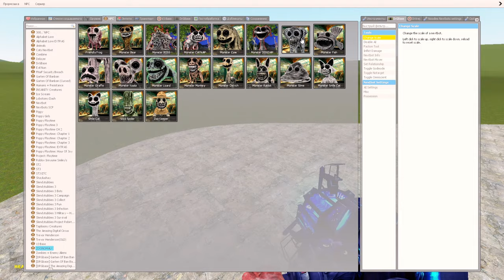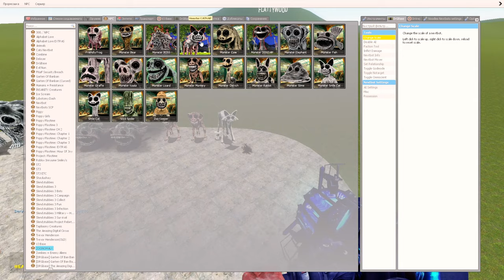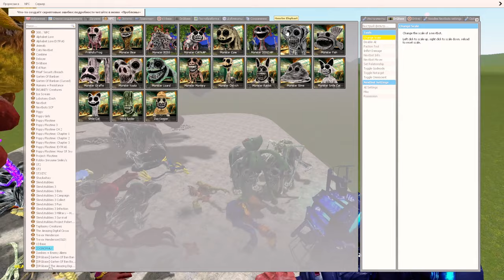POPPY PLAYTIME 3 HUGGY WUGGY VS ZOOONOMALY MONSTERS FAMILY!! WHO IS STRONGER??